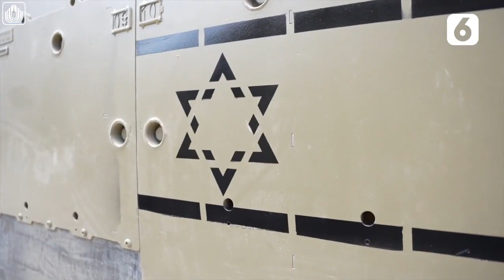Israel Luncurkan Tank Tempur dengan Kecerdasan Buatan | Liputan6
LIPUTAN6.COM - Israel Luncurkan Tank Tempur dengan Kecerdasan Buatan | Liputan6

Militer Israel terus berinovasi menghadirkan senjata-senjata tempur berteknologi tinggi. Baru-baru ini Israel pamer sebuah tank tempur yang dilengkapi dengan kecerdasan buatan.